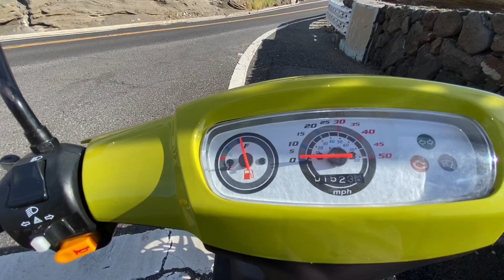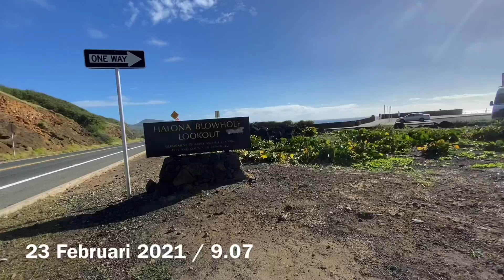Pertama X ke sini tahun 2018, Cuma lihat lihat dari atas 10 menit saja